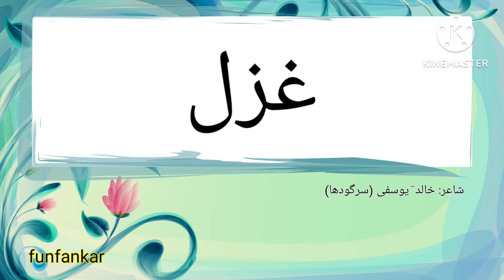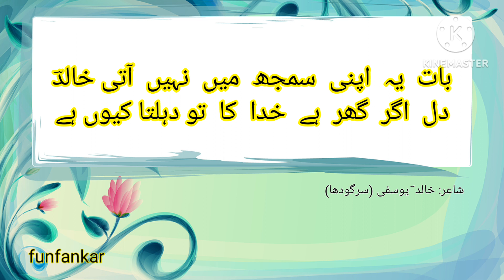| خالد ؔ یوسفی || Poetry In Urdu | Heart Touching Poetry | Hindi Love Poetry Status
Dear Friends how are you. aj ki video main ap sun sakty hain sad urdu poetry  . pakistani and indians fans like urdu and hindi poetry. ap urdu shayari sun kr bohat acha feel krain gy. ic shayari ko ap status k tor pr bhi lga sakty hain. kuch poetry ki batain asi hoti hain jo ap ko sad kr deti hain kuch ap ko motivate kr deti hain . i hope ap ko ye videos pasand ain gi, regards
Best poetry deep
Yaad poetry
Urdu poetry
poetry romantic
poetry deep
poetry videos
خالد ؔ یوسفی
Poetry in Urdu
Love poetry
Sad poetry
Love poetry in Urdu
Attitude poetry
poetry 1 lines romantic
poetry 1 lines attitude
فن فنکار
Urdu ghazal
sad poetry
poetry sad
poetry love
Rekhta love shaery